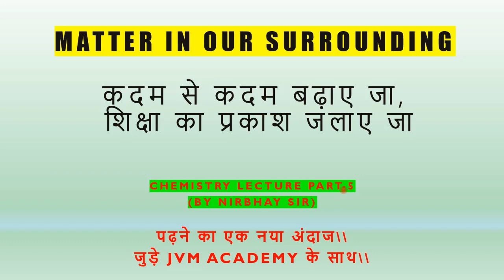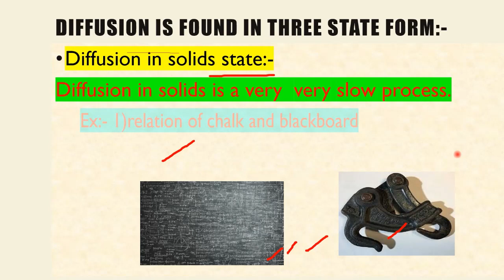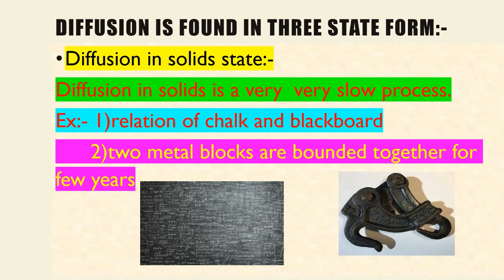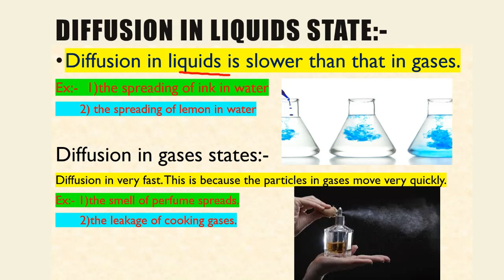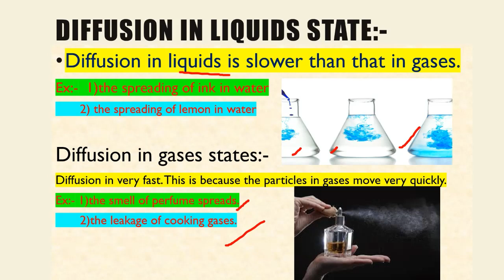what is diffusion and diffusion in solids( By-Nirbhay sir)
Diffusion:-
The process of mixing two different types of particles together is called  diffusion.
Diffusion becomes faster on heating. The kinetic energy of particles also increase on heating
Diffusion is a property of matter is based on the motion of its particles.
The phenomenon of diffusion tells us that the particles of matter are constantly moving.
Diffusion in solids state:-
Diffusion in solids is a very  very slow process.
Ex:- 1)relation of chalk and blackboard
      2)two metal blocks are bounded together for few years
Diffusion in liquids is slower than that in gases.
Ex:-  1)the spreading of ink in water
       2) the spreading of lemon in water

Diffusion in gases states:-
Diffusion in very fast. This is because the particles in gases move very quickly.
Ex:- 1)the smell of perfume spreads.
       2)the leakage of cooking gases.